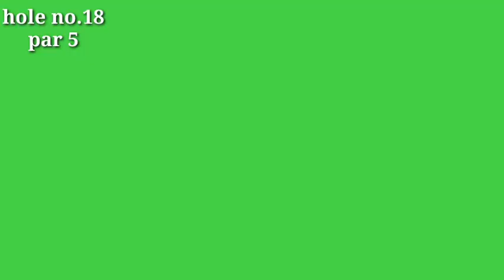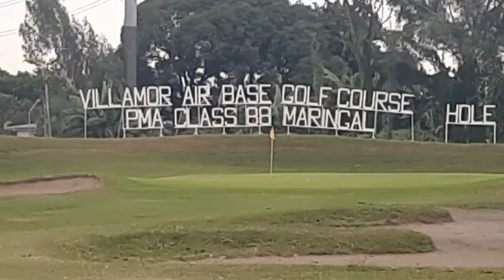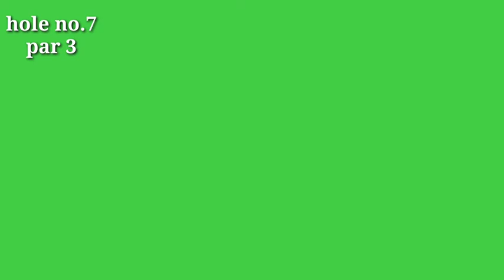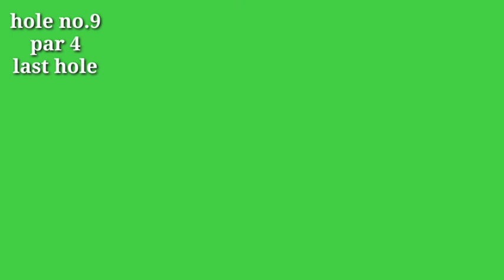Balik-bayan challenges caddies for his 18 holes score@villamor golf course